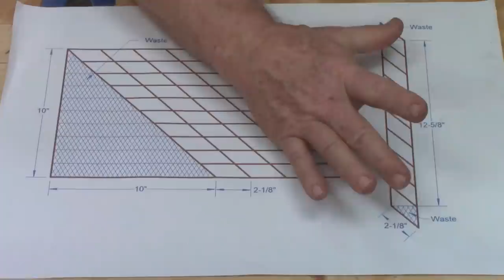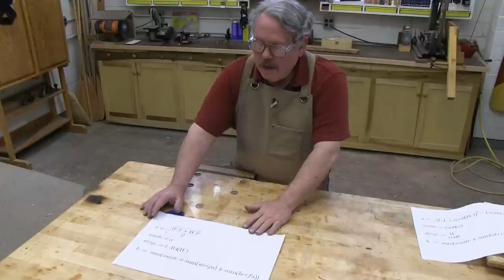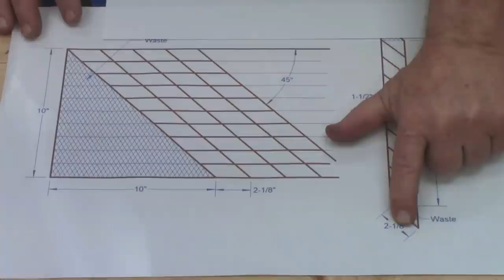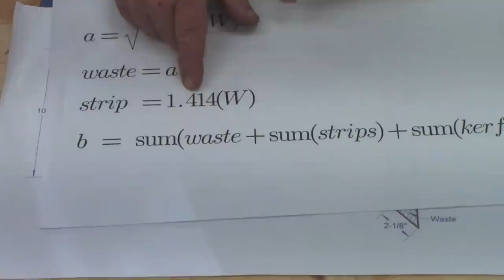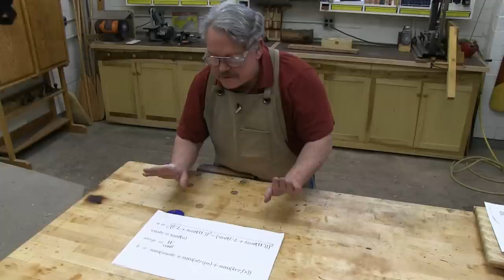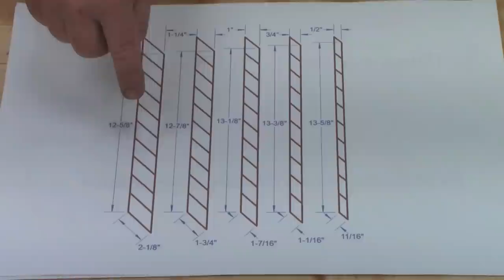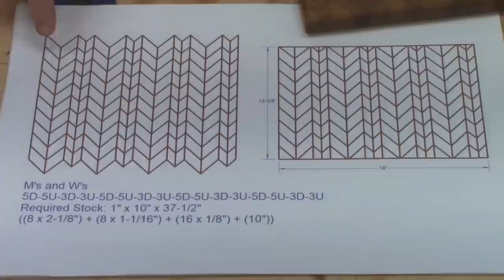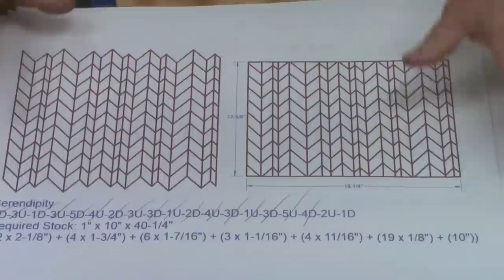Herringbone Cutting Board - Tips & Techniques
If you’ve seen our speeded-up time-lapse video on making herringbone cutting boards and you’d like to make your own, we made this (regular speed) vid for you. Nick explains his technique in detail, including the simple math you need to design your own cutting boards. He shows five different herringbone patterns as examples, and then walks you through each step as he builds one of them. This tutorial takes some time, but there are plenty of tips and useful jigs to see along the way. And if you’d like a project plan for these boards, including the patterns and formulas that Nick uses, visit the Workshop Companion General Store It includes drawings for the (extremely) useful assembly table shown in our videos.

Also visit the WORKSHOP COMPANION GENERAL STORE where we offer a wide selection of Nick's BOOKS and PROJECT PLANS in digital format
Pick up one of Nick’s books FREE just for visiting!

For our non-English-speaking viewers: Closed captions can be set to any language. Click on “CC” (Closed Captions) at the bottom of the screen to turn them on. Click on the gear (Settings) and a menu appears. Click on “Subtitles/CC” and another menu will appear. Click on “Auto Translate” and a menu of languages will appear. Click on the language you want for the closed captions and you will be returned to the video -- closed captions will appear in the language you have chosen. If these captions cover up some of the action, place the cursor over the captions, press and hold the left mouse button, then drag the captions to where you want them on your screen. Release the mouse buttons and they’ll stay there.

Para nuestros espectadores que no hablan inglés: los subtítulos se pueden configurar en cualquier idioma. Haga clic en "CC" (Subtítulos) en la parte inferior de la pantalla para activarlos. Haga clic en el engranaje (Configuración) y aparecerá un menú. Haga clic en "Subtítulos/CC" y aparecerá otro menú. Haga clic en "Traducir automáticamente" y aparecerá un menú de idiomas. Haga clic en el idioma que desea para los subtítulos y volverá al video; los subtítulos aparecerán en el idioma que haya elegido. Si estos subtítulos cubren parte de la acción, coloque el cursor sobre los subtítulos, presione y mantenga presionado el botón izquierdo del mouse, luego arrastre los subtítulos a donde quiera que estén en su pantalla. Suelte los botones del mouse y permanecerán allí.

And thank you so much for your time and interest!